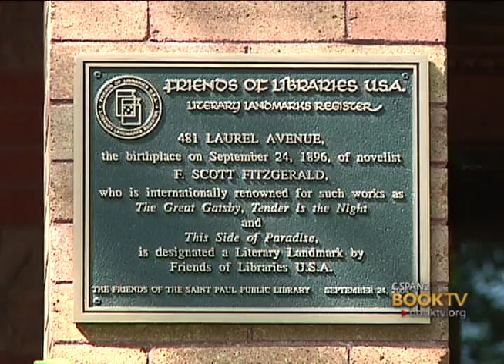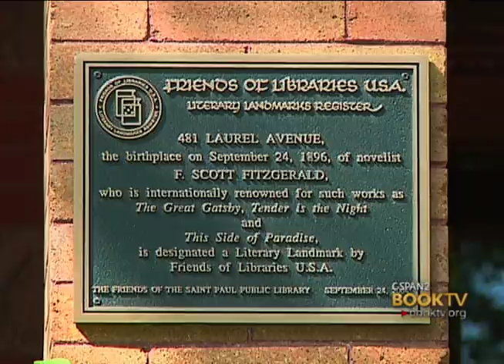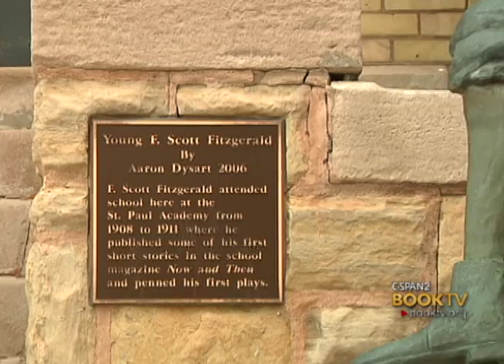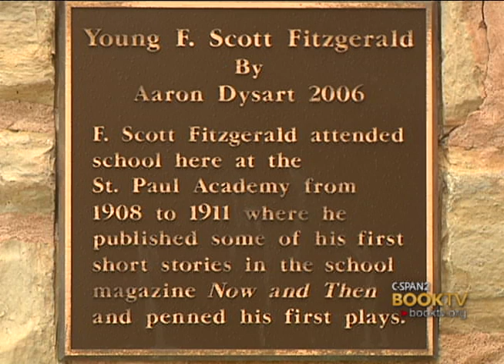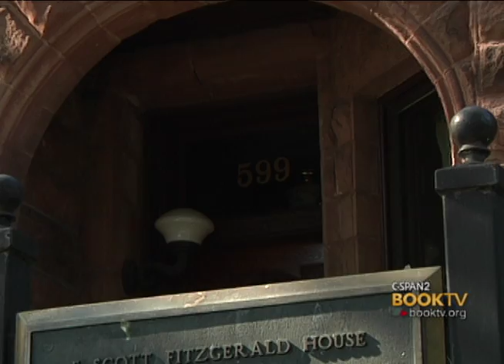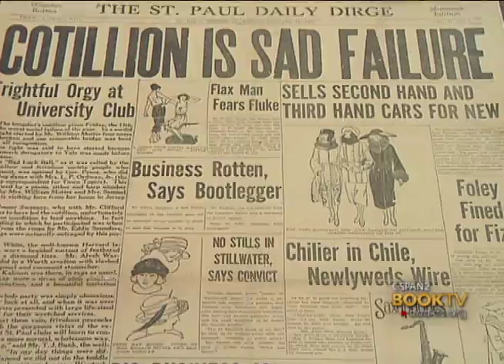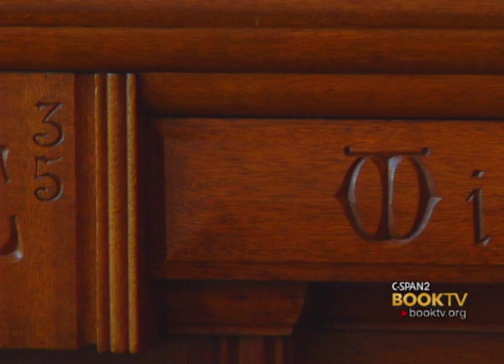C-SPAN Cities Tour - Saint Paul: St. Paul Stories of F. Scott Fitzgerald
Hear about “The St. Paul Stories of F. Scott Fitzgerald” from author Dave Page.  Francis Scott Key Fitzgerald was an American author of novels and short stories, and regarded as one of the greatest American writers of the 20th century—his works included  The Great Gatsby , his most famous. Hear the stories about Fitzgerald’s life and the influence the city had on his work, and see the places he frequented on social occasions.